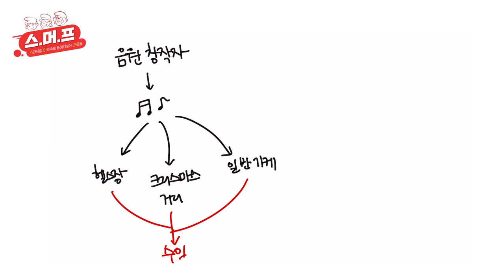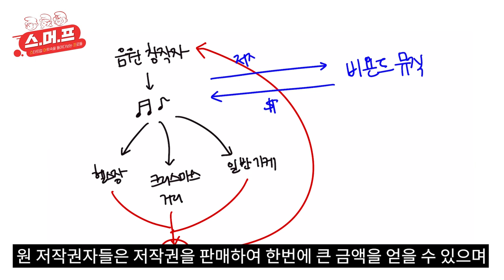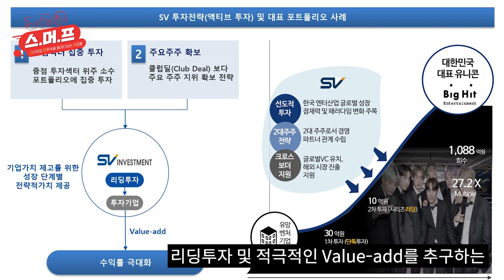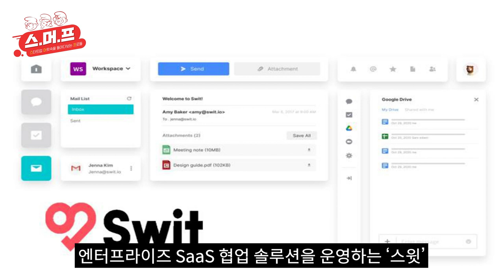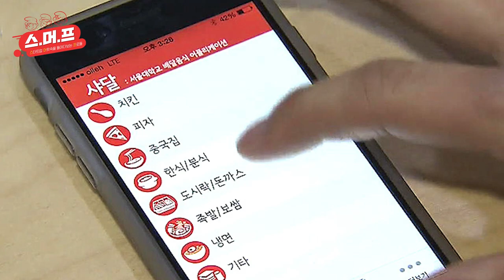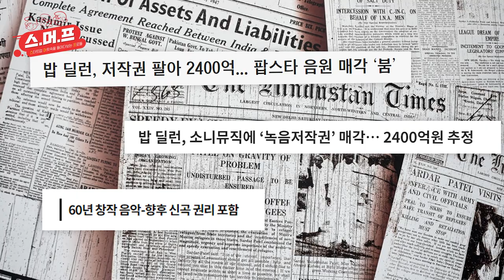음악 저작권을 모아 펀드를 굴리는 사업 아이템 [스머프 x 콘텐츠테크놀로지스]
🎉위즈덤 칼리지 2차 얼리버드 오픈🎉
👉개강 전 빠르게 수강신청 하기 (~5/10 마감)